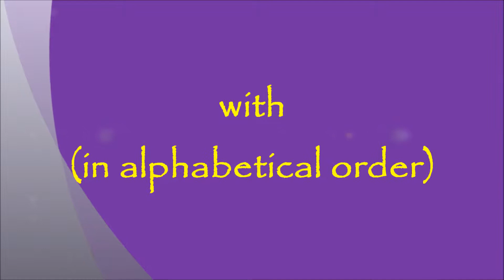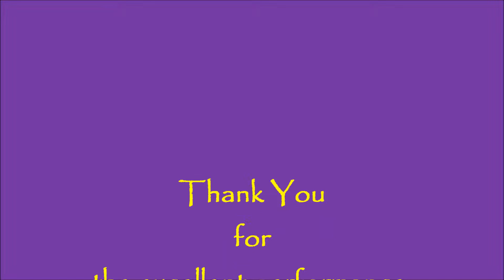Music & Dance @ Bugis Albert Mall ~ Singapore ~ (92)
The 'K I L I N Y A ' trio from Japan plays the Didgeridoo from Australia, the Cajon (square box) Drum from Peru and the Djembe Drum from Africa and the Spacedrum from France to create a fusion of entertaining music.  They are three young talented musicians seen here busking at Singapore most famous Bugis Albert Mall.